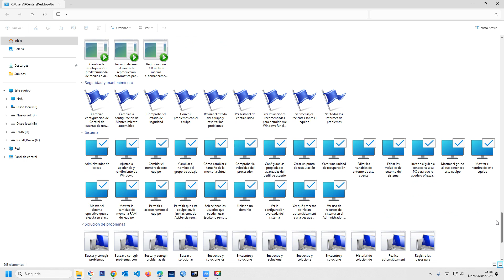Activar el Modo Dios en Windows 11: Acceso Rápido a Herramientas de Configuración Avanzadas 🛠️⚡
Descubre cómo habilitar el Modo Dios en Windows 11 para acceder a herramientas de configuración avanzadas de manera rápida y sencilla. Con este tutorial, aprenderás a activar esta función especial que te brinda acceso directo a una amplia gama de ajustes y herramientas de sistema. Optimiza tu experiencia con Windows 11 y aprovecha al máximo su potencial con el Modo Dios.

GodMode.{ED7BA470-8E54-465E-825C-99712043E01C}